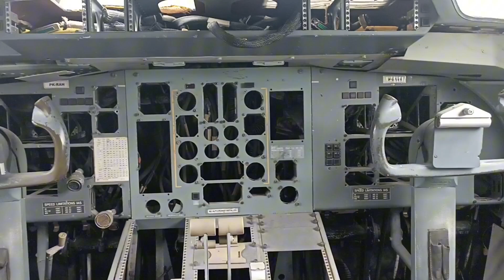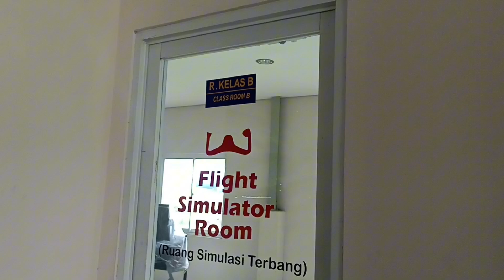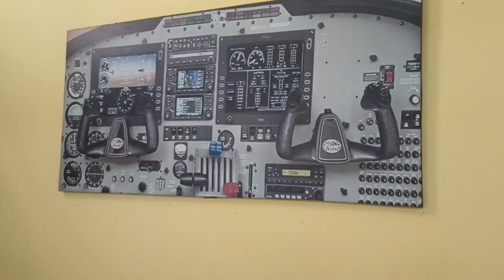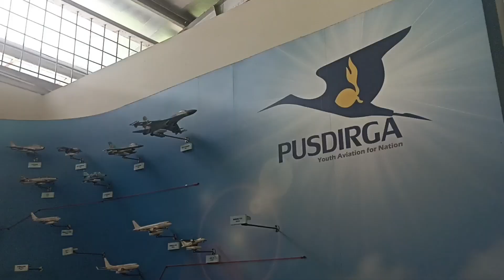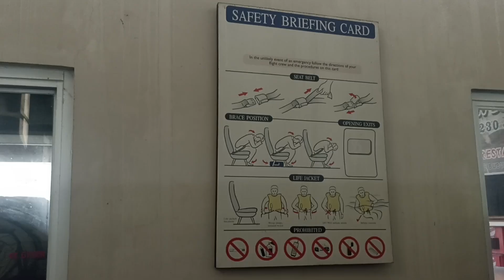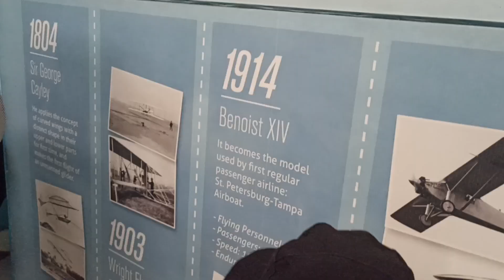HALO | PUSDIRGA Cibubur, Wisata edukasi seru untuk anak!